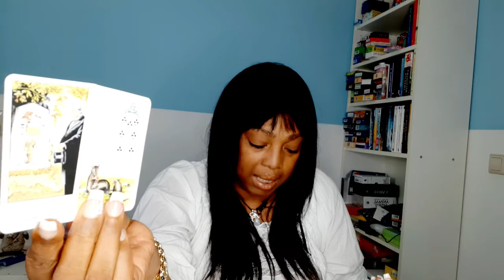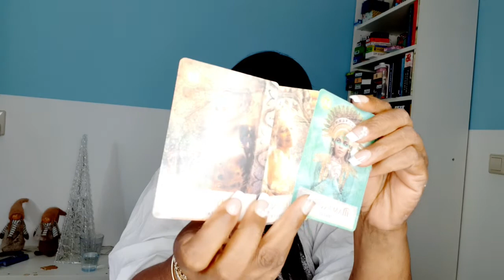Steenbok Juni 2022 Maandelijkse Tarot Kaartlegging